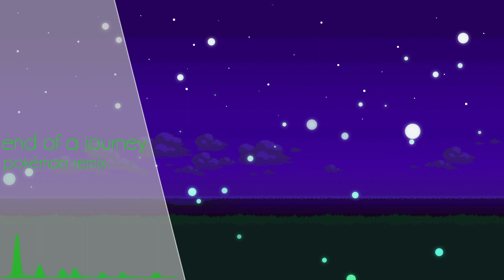End of a Journey (Pokémon Remix)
At the end of every journey is the start of a new adventure

This is a remix of the credit sequence of Pokemon Ruby/Sapphire/Emerald.